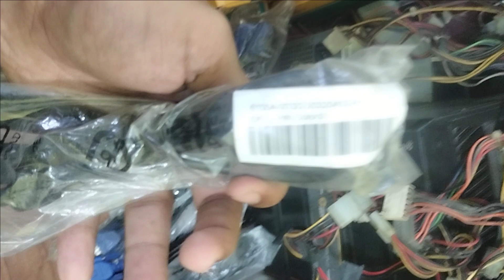Computer Parts Wholesaler in Kolkata|Dell VGA cable | Computer Wholesale Shop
Dell Orginal VGA Cable Stock | Old Branded Vga cable | Computer parts Wholesale Shop| Computer wholesaler